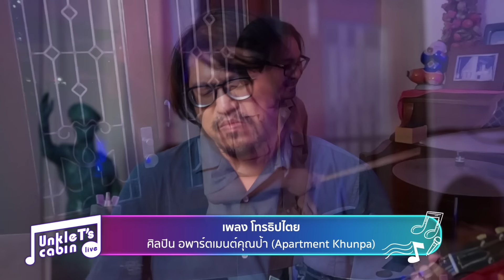Unkle T's Cabin : Apartment Khunpa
ปลุกวิญญาณความเป็น Rock & Roll ในตัวคุณกับ Apartment Khunpa ใน Unkle T's Cabin

ติดตามความสนุกของ Unkle T's Cabin แบบสด ๆ ได้ทุกวันอังคาร 3 ทุ่มตรง ทาง
LINE Official : spicydisc